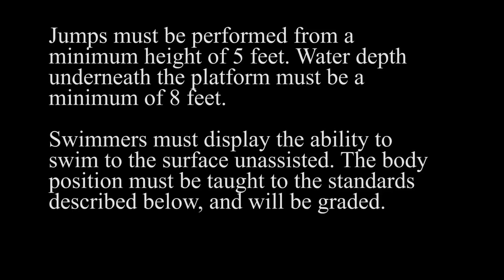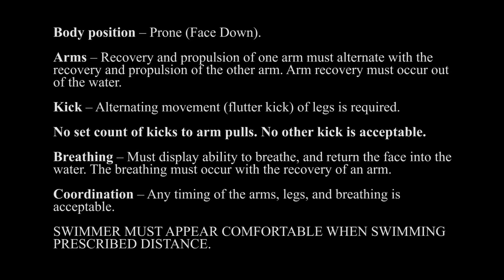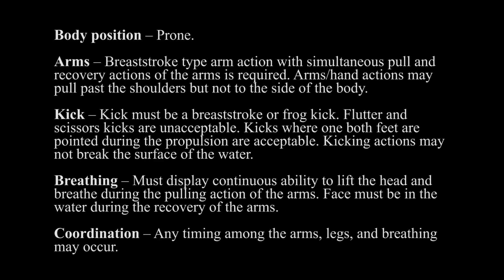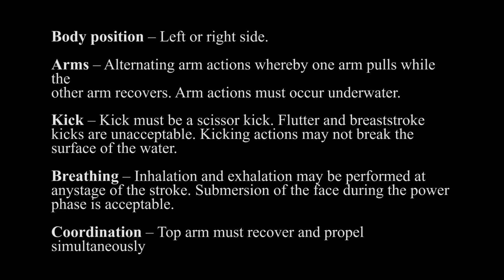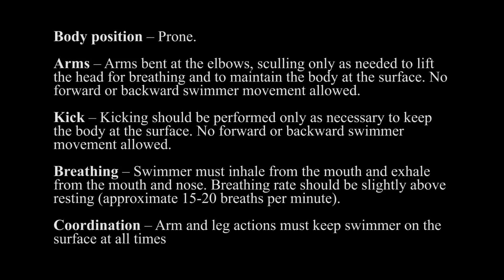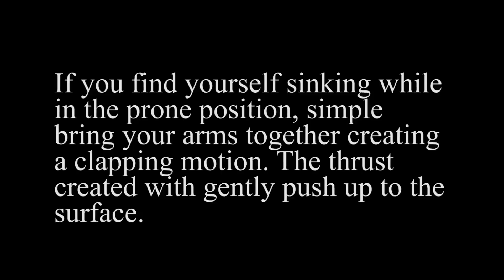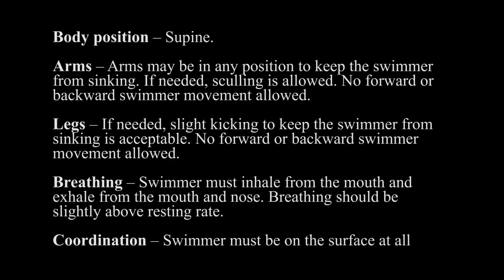2nd Class Swim Qual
requirements to pass the second class swim qualification test